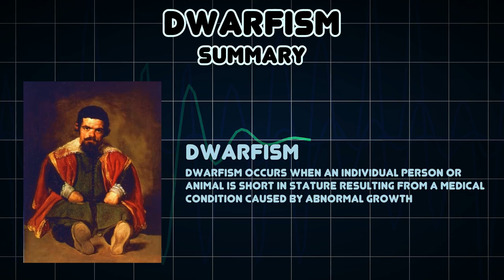Dwarfism (Medical Symptom)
Possible causes of Dwarfism (Medical Symptom)

Dwarfism occurs when an individual person or animal is short in stature resulting from a medical condition caused by abnormal growth